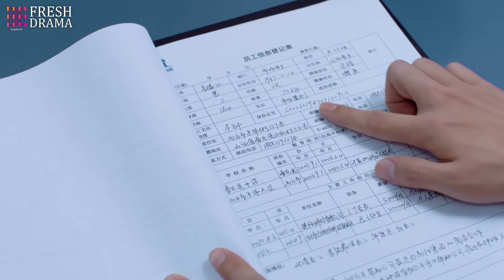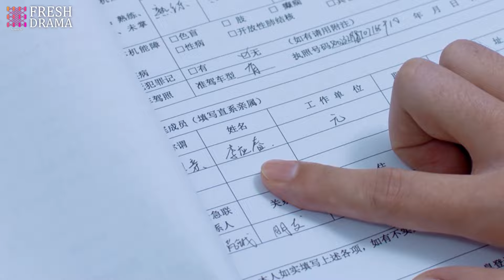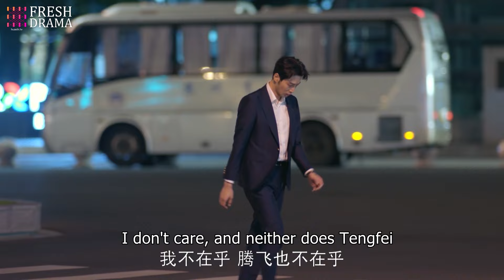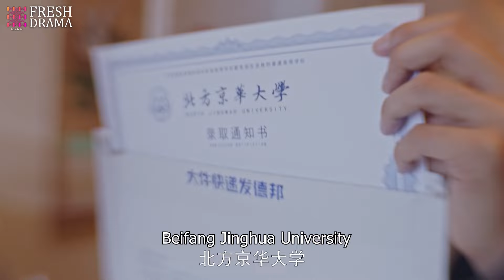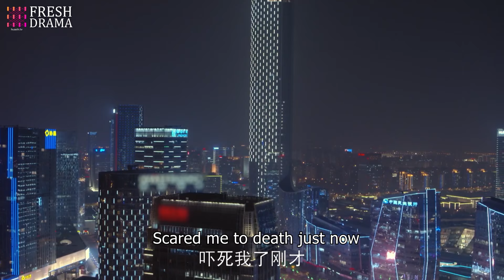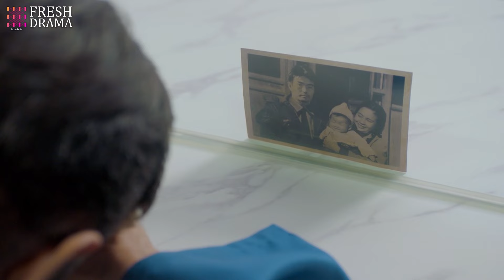FULL| Staff mistook the elderly woman for a beggar but didn't expect she was the CEO's mother!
DRAMA NAME:Dream